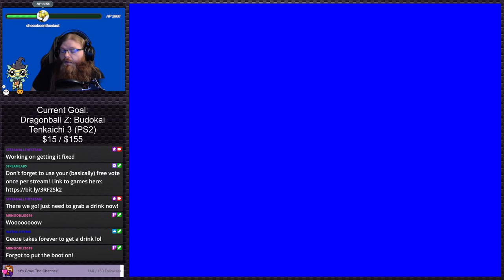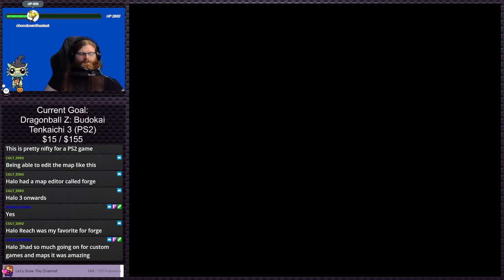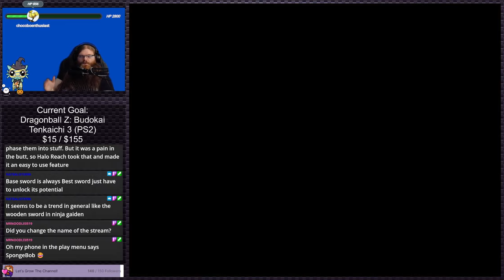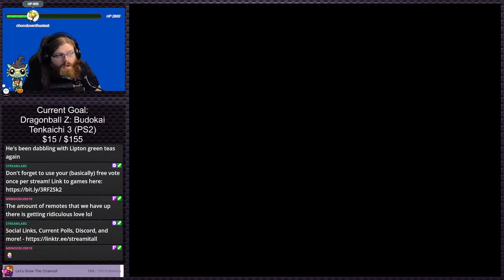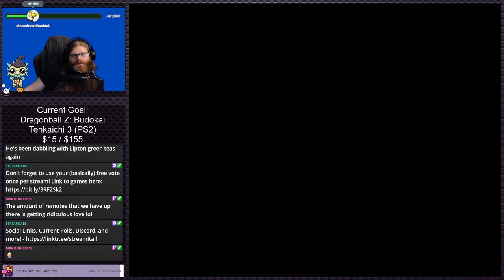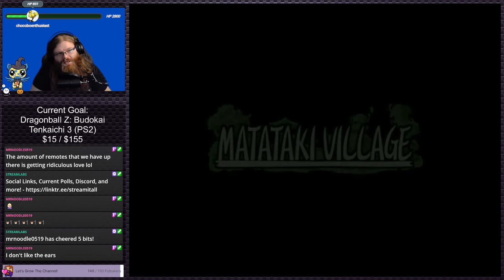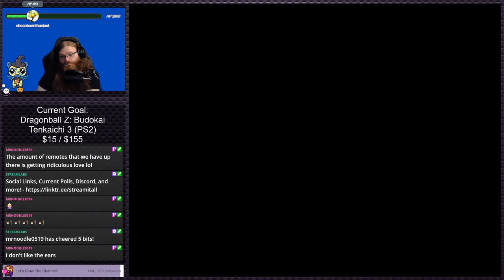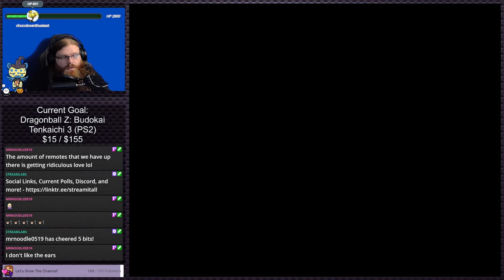Dark Cloud (Stream 4) | Stream Plays #19 (Twitch VOD)